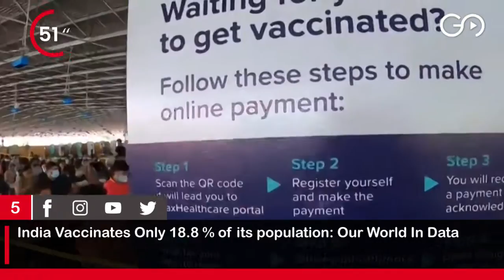GoHeadlines: Top News Of The Hour ।